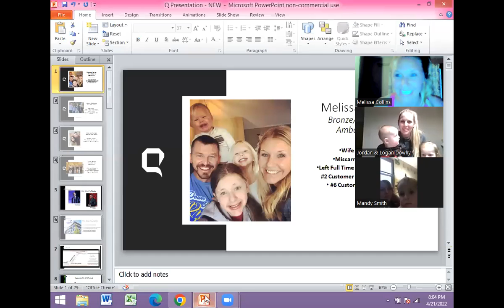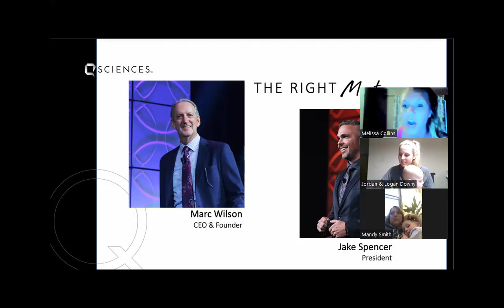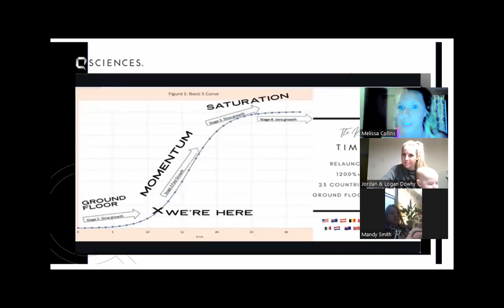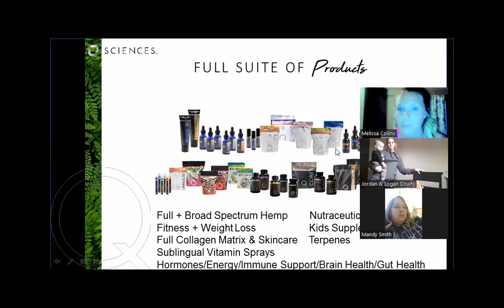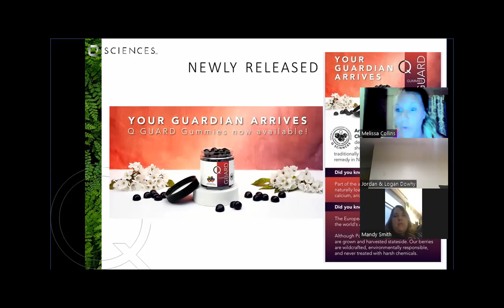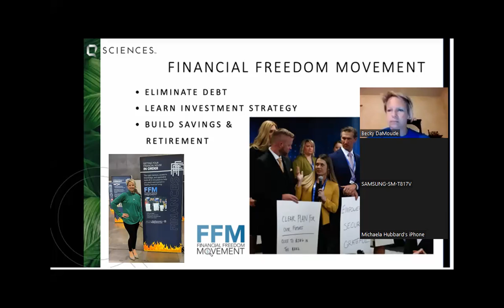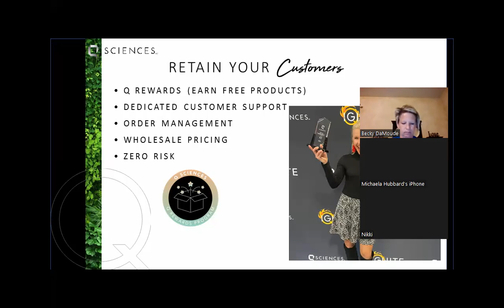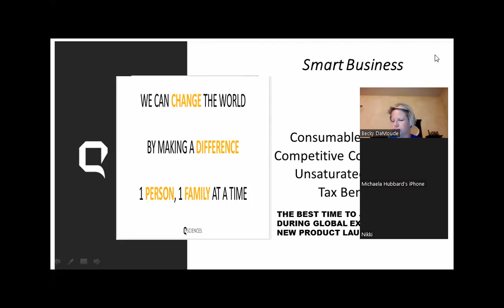Jordan Q Overview